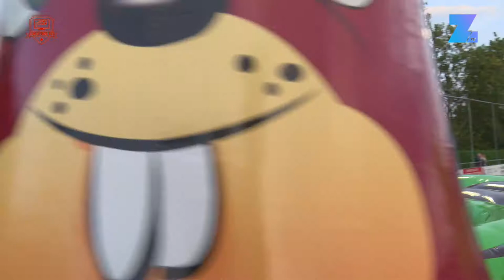Hilarisch! Whack a Mole Primeur voor Bankzitters Matthy, Pappa Raoul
Nieuw in Nederland.
En deze Creators hebben de primeur.
Dit is Whack a Mole
Vanaf nu te huur bij Broekies in Bunnik.

🛠 Tripod:
Manfrotto 504 HD
(amongst many)

⟶Stabilizer:
Ronin RS2

🖥  Edit:
Imac 2019 27 inch scherm
MacBook Pro

📞 To be called at:
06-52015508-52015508